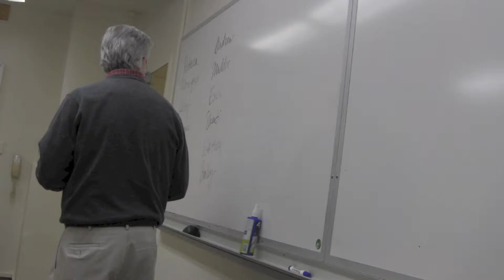Byzantium Journal Peer Editing and Poetry